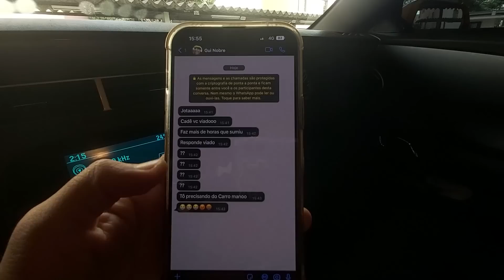FIZ UMA PROPOSTA IRRECUSÁVEL NO CAMARO DO GUI NOBRE E ELE ACEITOU *trollagem*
E ai galerinha que me acompanha,
Toma mais um videozão pra vocês!!